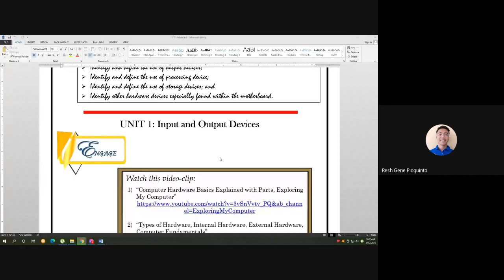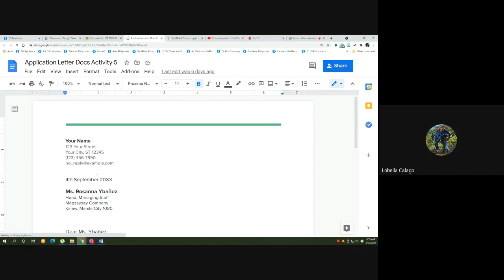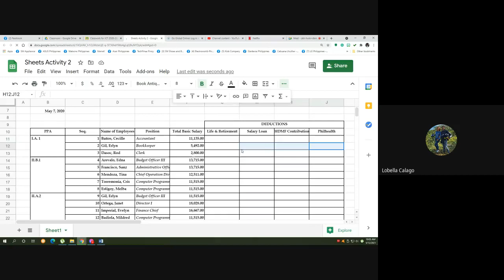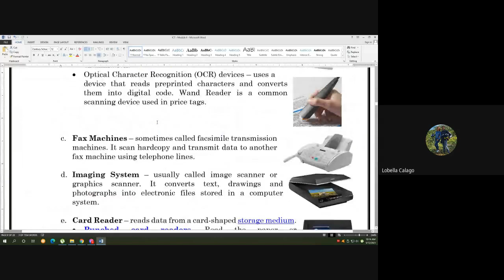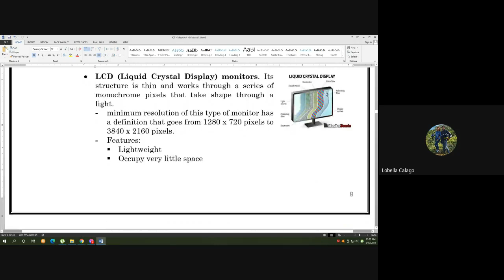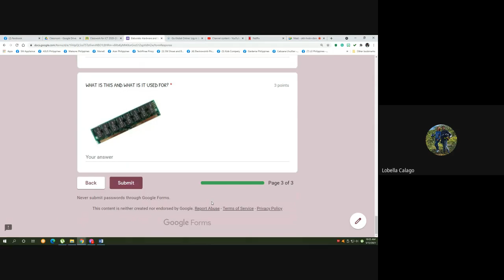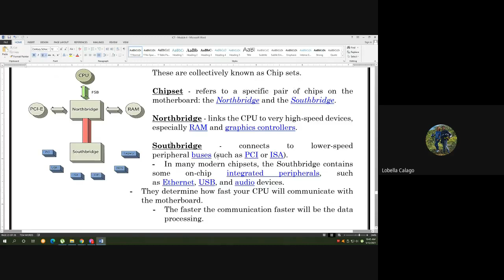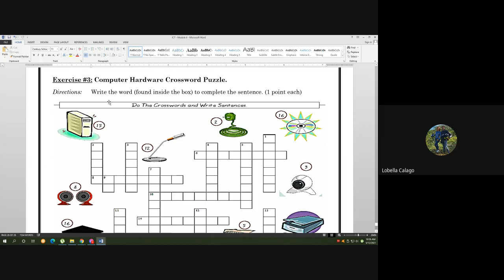Computer Hardware ICT1 - 1Bravo1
lectures on computer hardware